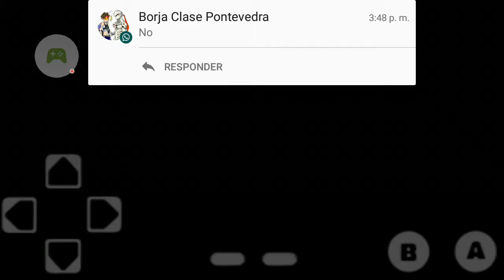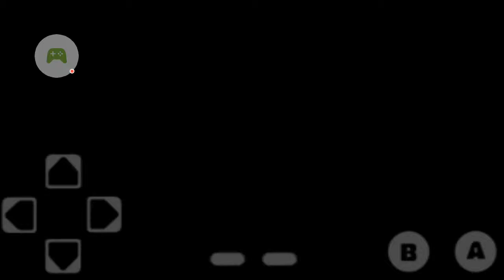Bomberman | Las bombas matan | Arena 2